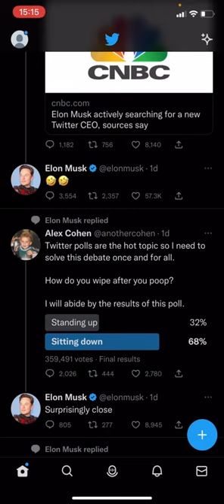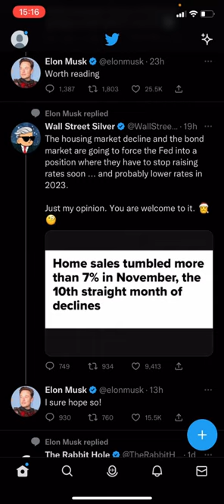How to see the date that people Joined Twitter on Twitter